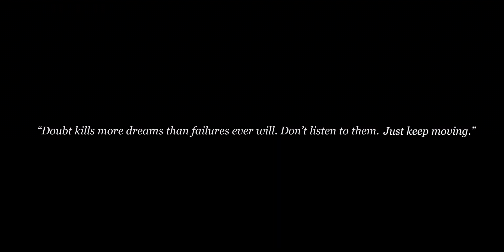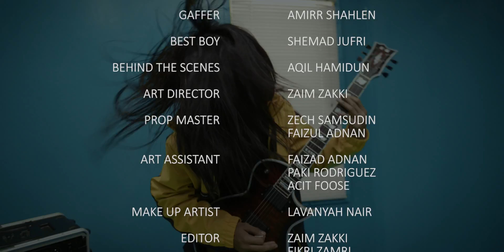Operahaus - Teruskan (Official Music Video)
Spunkdok Records present Operahaus official music video of 'Teruskan'. Taken from Operahaus new album titled 'Easy-Lah!'.

Song by Operahaus
Lyrics & composed by Operahaus

Mixed & Mastered by:
Ucop of Classmates

Recorded at:
Studio 1666, Johor

Directed by:
Zaim Akmal

Productions:
Skyworks Productions
Bad Bear FX

Di setiap kata yg kau ungkapkan
Pasti isi bukan hanya lah bualan
Di bibir mu tersingkap seribu makna
Lidah tajam bukan nya carian

Biar apa yg mereka kata
Jasad ini milikmu bukan nya mereka
Bila sinar yg kau cari tiba menanti

Sungguh teruskan apa yg kau mahu
Biarkan mereka di belakang mu
Impian ini hanya fantasi tanpamu

Dan di setiap langkah mu
Tak akan terhenti langkah mu ini kali ini pasti kali ini terjadi
Walau apa pun yg mendatang kau takkan berubah hati
Untuk kali ini

Apa pun yg engkau cari
Apa pun yg engkau pilih
Kau cuba dan cuba lagi

Teruskan

Andai semua tak bertahan
Setia lakukan tiada lain hanya untuk mu
Percaya kata ku

Setia lah kau akan teruskan
Setia kau akan teruskan